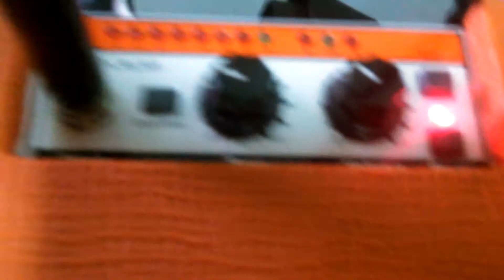Orange joke (Micro crush)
Just having fun :D